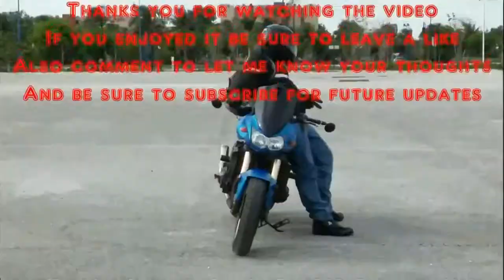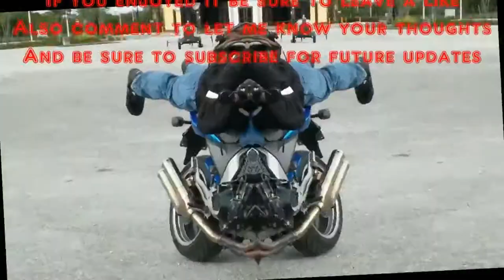Franklin Park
Short trip through one of the few ghettos around where i live. give you guys a little showcase of the changes that are happening as well.

CAMERA
iON Camera 1023 Air Pro 2 Wi-Fi

BLUETOOTH
Buyee 1000m Bt Interphone

HELMET
HJC CL-MAXBT II Bluetooth Modular

GLOVES
TCBunny® Carbon Fiber Pro-Biker

SHOES
Vega Merge Men's Motorcycle Boots